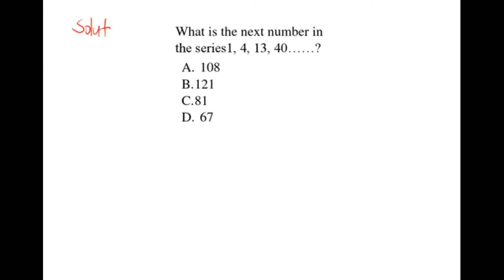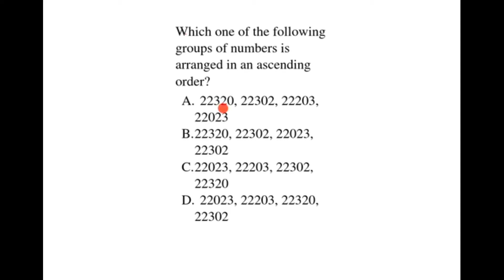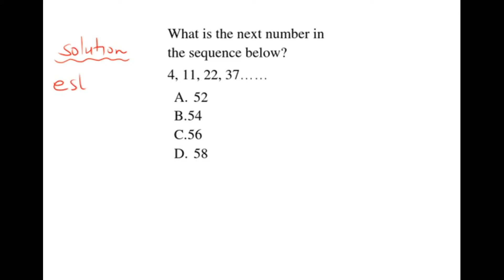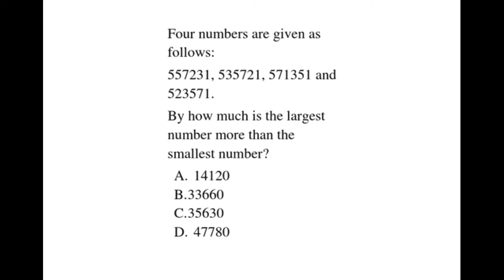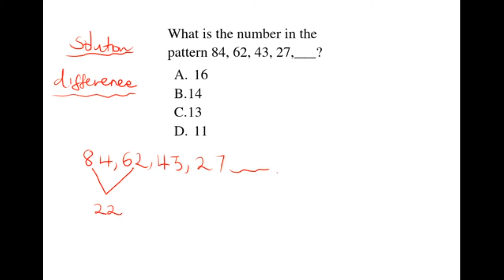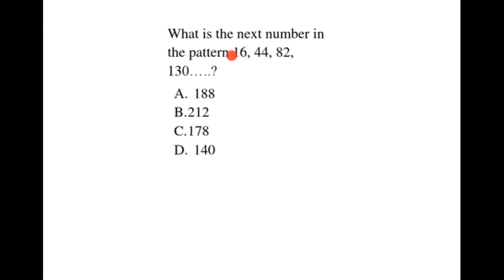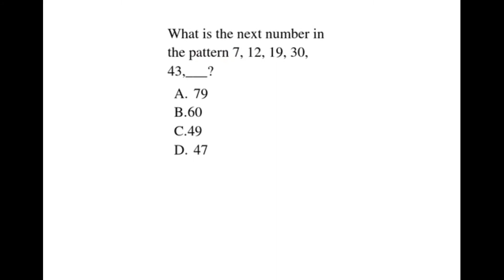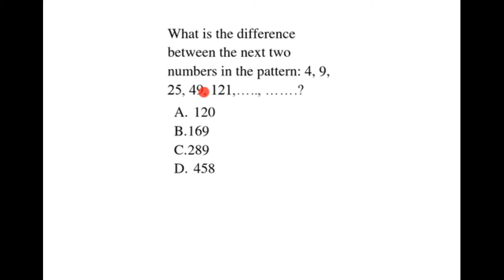KCPE Revision Whole number sequences